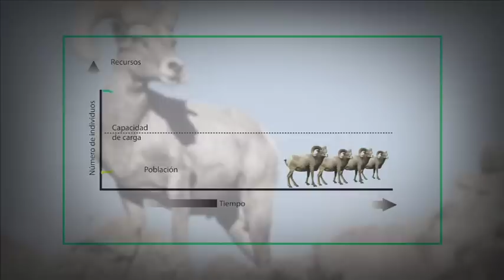BORREGO CIMARRON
ESTRATEGIA ESTATAL PARA LA CONSERVACIÓN Y MANEJO SUSTENTABLE DEL BORREGO CIMARRÓN (Ovis canadensis cremnobates) EN BAJA CALIFORNIA